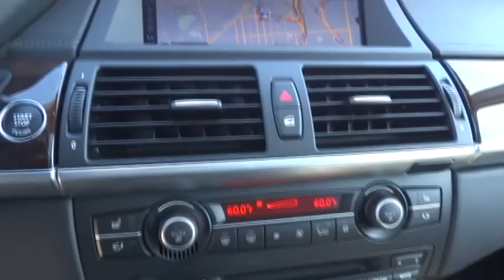2013 BMW X5 San Francisco, San Jose, Oakland, Marin, bay area, CA 32233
2013 BMW X5  - Stock#: 32233 - VIN#: 5UXZV4C59D0B01326

3RD ROW SEAT -inc: self-leveling suspension 3rd row climate control, BMW APPS -inc: smartphone integration, COLD WEATHER PKG -inc: heated rear seats heated steering wheel retractable headlight washers ski bag, CONVENIENCE PKG -inc: universal garage-door opener Comfort Access keyless entry rear-view camera w/top view rear manual side window shades compass in rear-view mirror 4-zone climate control navigation system online info services voice-command Real Time Traffic Info, DARK BURL WALNUT WOOD TRIM, NAPPA LEATHER DASHBOARD & CENTER CONSOLE, PREMIUM SOUND PKG -inc: satellite radio w/1-year subscription premium hi-fi system, TECHNOLOGY PKG -inc: auto high beams side-view camera Head-Up Display, Turbocharged, Keyless Start, All Wheel Drive, Power Steering, ABS, 4-Wheel Disc Brakes, Tires - Front Performance, Tires - Rear Performance, Aluminum Wheels, Sun/Moonroof, Sun/Moon Roof, Panoramic Roof, Rear Spoiler, HID headlights, Headlights-Auto-Leveling, Automatic Headlights, Fog Lamps, Privacy Glass, Power Mirror(s), Auto-Dimming Rearview Mirror, Mirror Memory, Power Folding Mirrors, Intermittent Wipers, Variable Speed Intermittent Wipers, Rain Sensing Wipers, Remote Trunk Release, Power Liftgate, AM/FM Stereo, CD Player, Premium Sound System, MP3 Player, HD Radio, Auxiliary Audio Input, Woodgrain Interior Trim, Power Driver Seat, Power Passenger Seat, Driver Adjustable Lumbar, Passenger Adjustable Lumbar, Seat Memory, Heated Front Seat(s), Pass-Through Rear Seat, Rear Bench Seat, Leather Seats, Floor Mats, Cruise Control, Adjustable Steering Wheel, Steering Wheel Audio Controls, Leather Steering Wheel, Bluetooth Connection, Power Windows, Power Door Locks, Climate Control, A/C, Rear Defrost, Driver Vanity Mirror, Passenger Vanity Mirror, Driver Illuminated Vanity Mirror, Passenger Illuminated Visor Mirror, Cargo Shade, Security System, Traction Control, Stability Control, Brake Assist, Driver Air Bag, Passenger Air Bag, Passenger Air Bag Sensor, Front Side Air Bag, Front Head Air Bag, Rear Head Air Bag, Telematics, Rear Parking Aid, Child Safety Locks, Tire Pressure Monitor